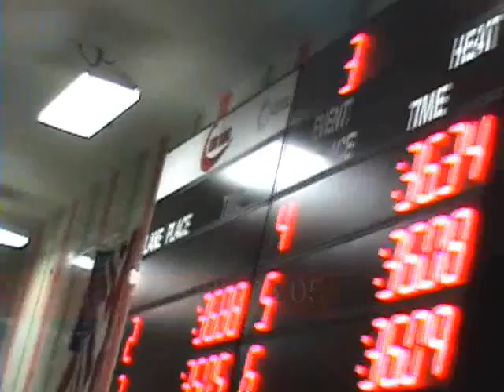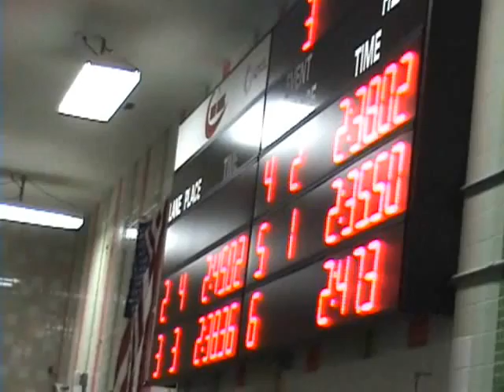200yd IM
Chris comes in third in the 200yd IM at the duel meet with SAY